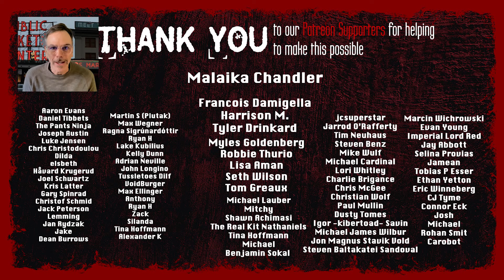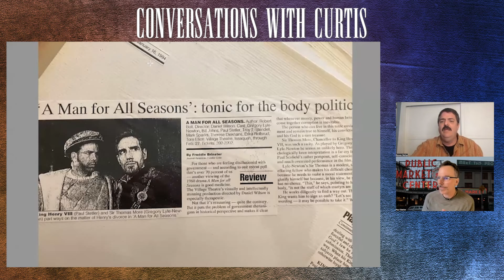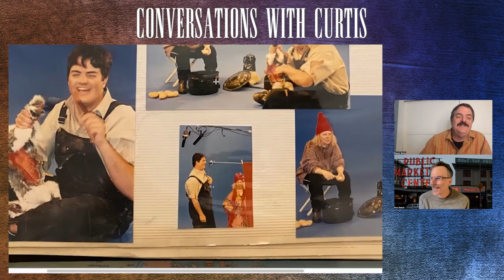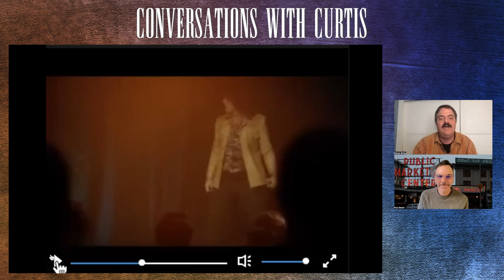A conversation with actor Steven W. Bailey (Cyrus in Phantasmagoria 1)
Join me for the YouTube Premiere of my conversation with actor Steven W. Bailey (Cyrus in Phantasmagoria 1). Steven has quite the Hollywood resume these days.

Steve and I go waaay back and had an absolute blast catching up with each other. Lots of fun stories about his time as Cyrus during the P1 shoot, as well as our early days working in Seattle. We even share some photos from a short movie we made in 1994. Enjoy.